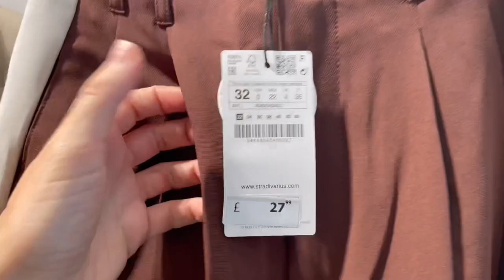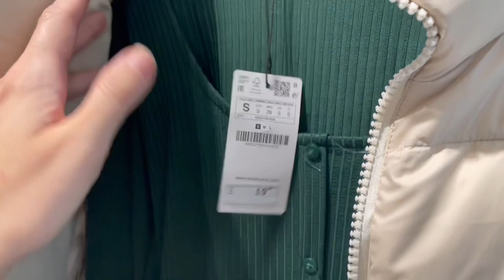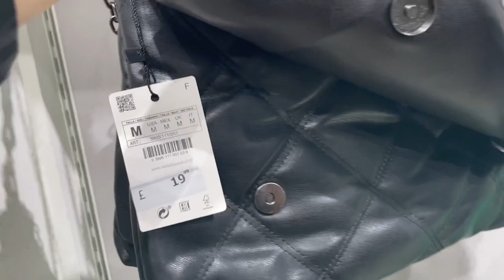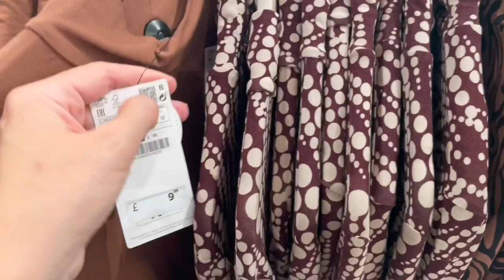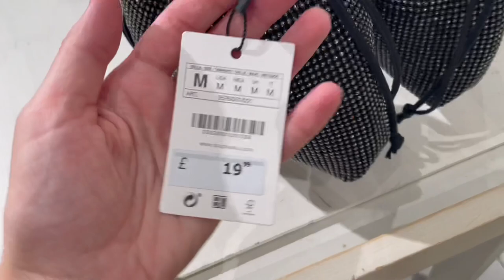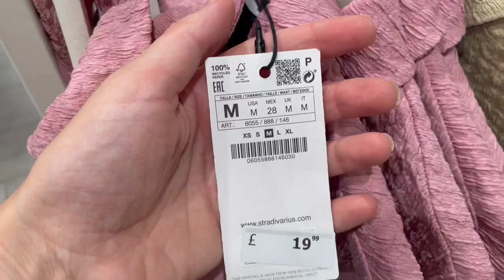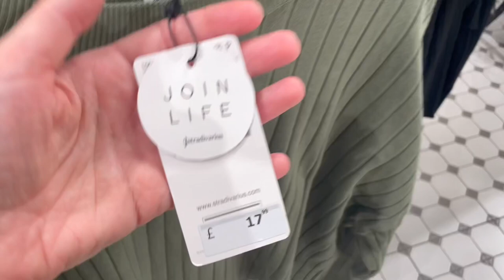Stradivarius Shopping Vlog ~ Autumn Collection ~ Come Shop With Me At Stratford ~ Westfield London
Join me in today's video for a London Shopping Vlog - come shopping with me at Stradivarius.